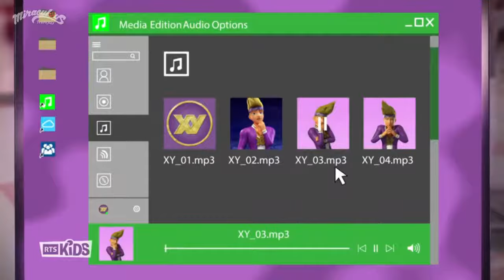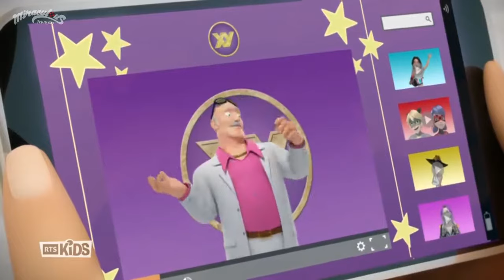Miraculous ladybug episode 6 saison 3 silence